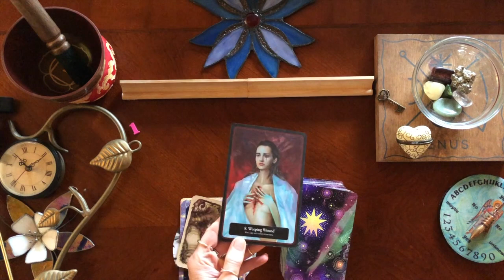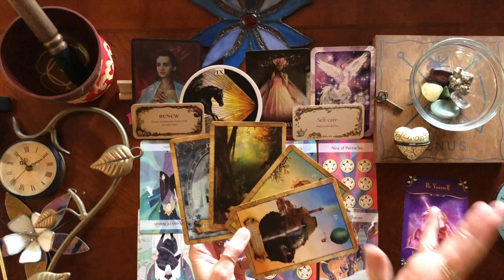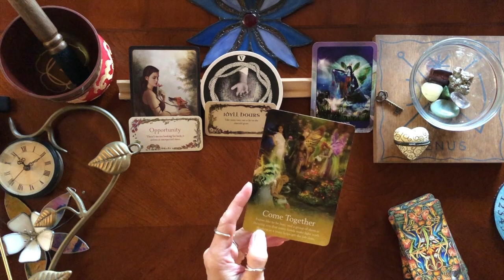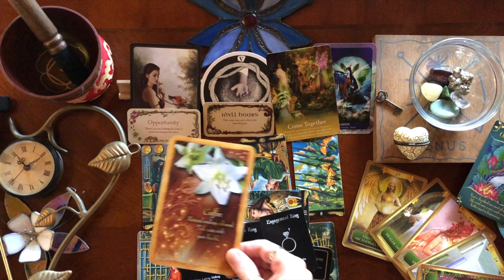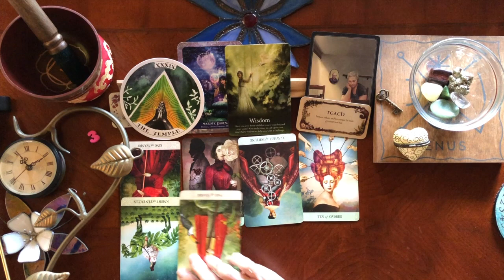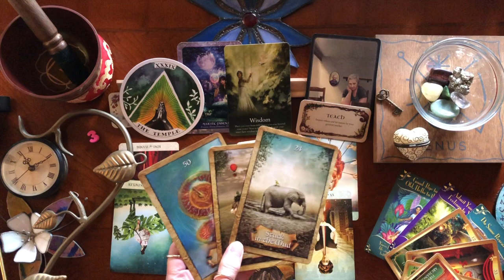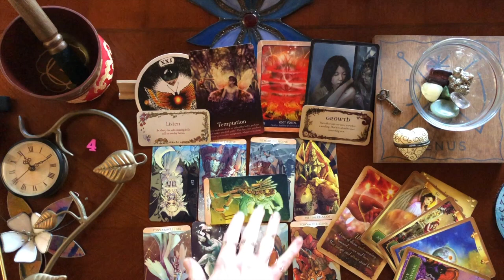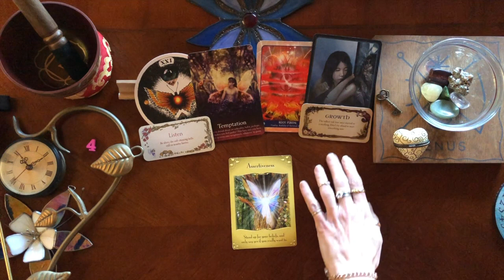What are you about to manifest? 🔮Pick a Card Tarot Reading: Wishes Coming True!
In this timeless pick a card reading we discuss what is about to manifest for you, what wishes will come true.  What does the Nine of Cups mean for you in this reading?  It's a been a long two years and finally, all barriers are down, manifestation is part of your life every day, calling you forward into purpose.  Find out what the means for you!

♦️Decks used:

Intro✨. 0:07
Time with Cards: 🔮 1:03
Pile 1 🌸 1:16
Pile 2 🌺 22:33
Pile 3 🌼 47:02
Pile 4 🌷 1:09:21